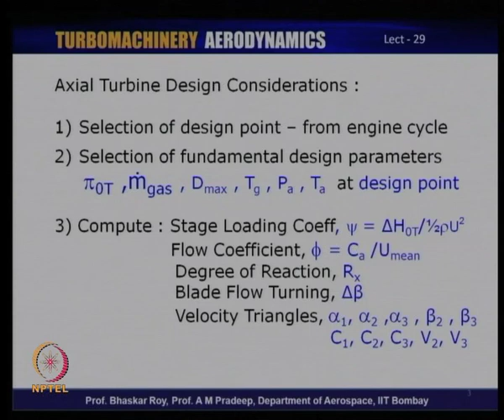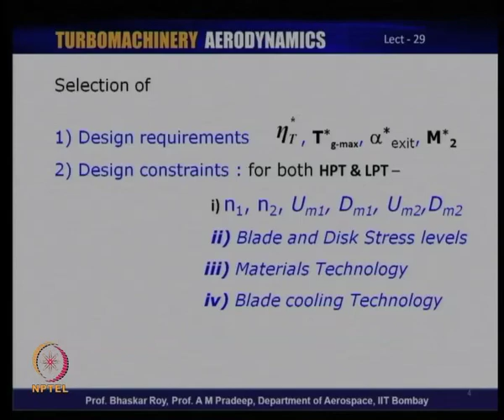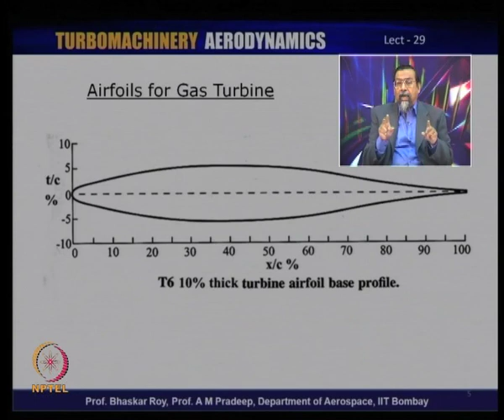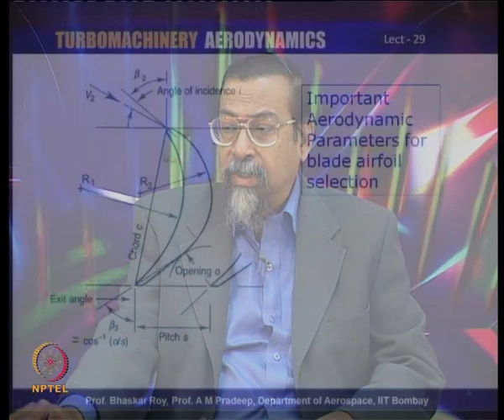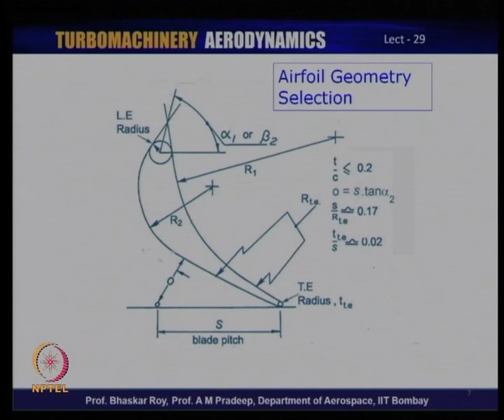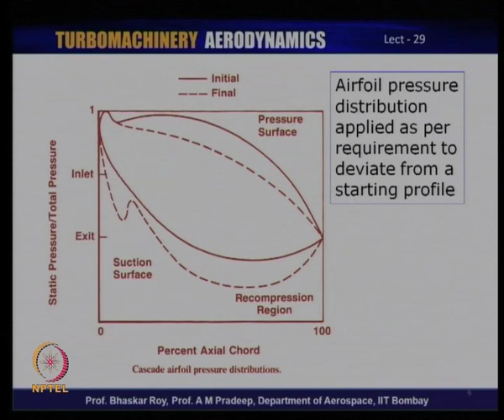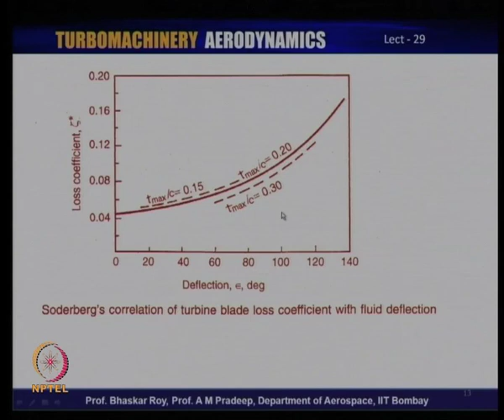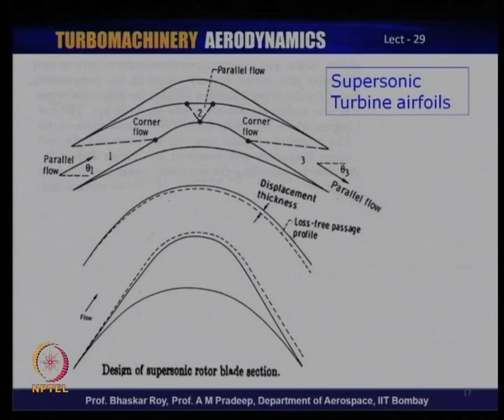Mod-01 Lec-29 Turbine Blade Design: Turbine Profiles, Aerofoil Data and Profile Construction